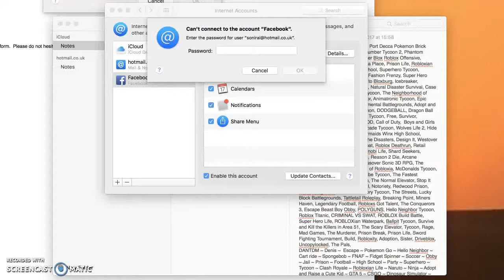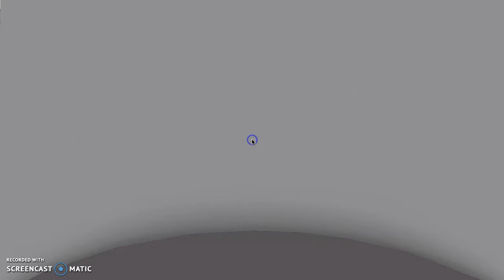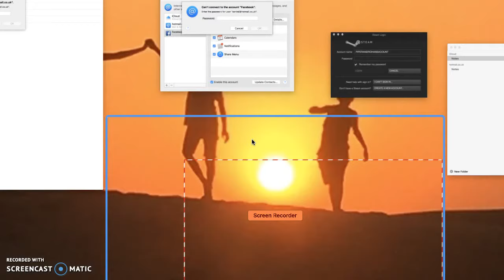hot to get glow sniper